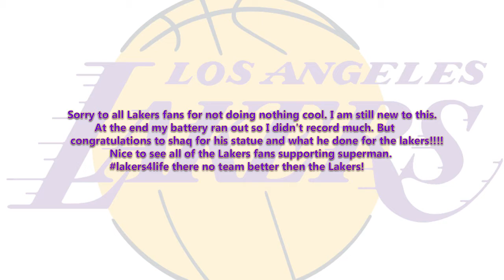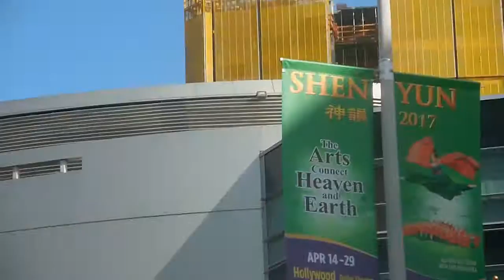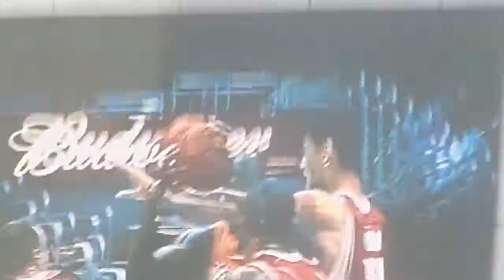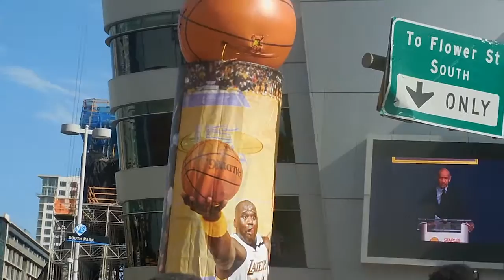Shaquille O'neal Statue (vlog)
Lakers all day everyday!! Thank you Shaq for everything you done.
My Lakers fan page on Instagram @lakersaallday24